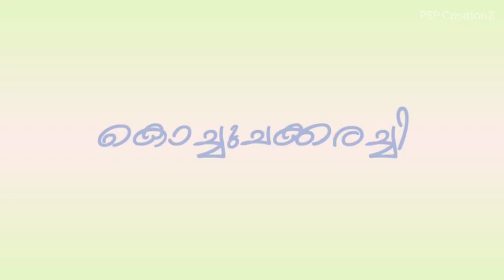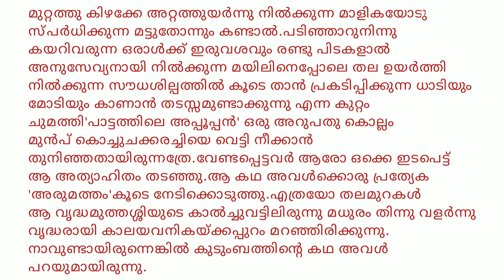Class 10 Malayalam Kochuchakkarachi Part 2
കൊച്ചുചക്കരച്ചി
ലേഖനം/എ.പി.ഉദയഭാനു